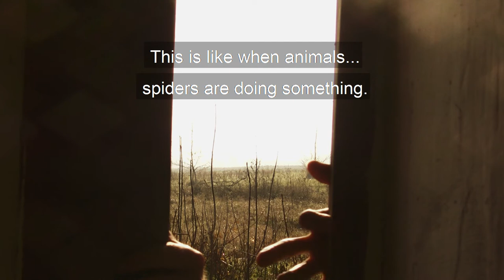Normal film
Short film about 2 normal people doing normal things in a normal environment.
Starring: Home Theatre Škripzikl, Blackman, Vrag
Narration: Nada Kantor